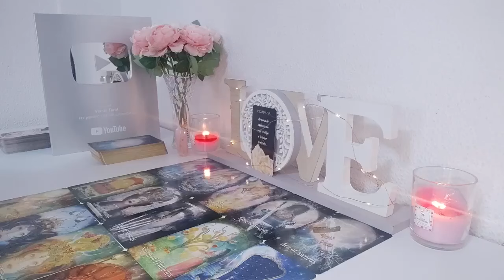PISCES ❤️‍✊ PREPARE TO BE SHOCKED! YOUR ABSENCE WORKED! PISCES SEPTEMBER 2024 TAROT LOVE ❤️